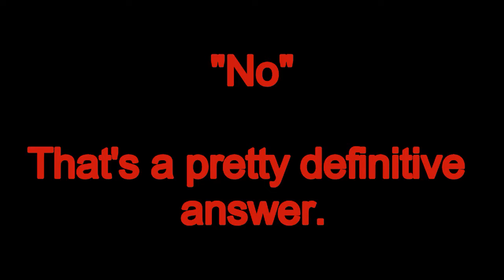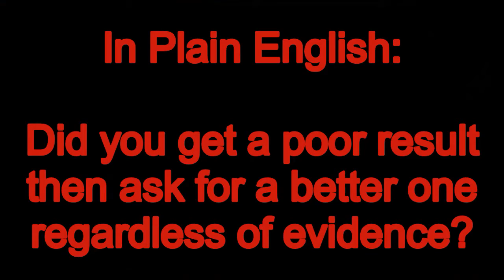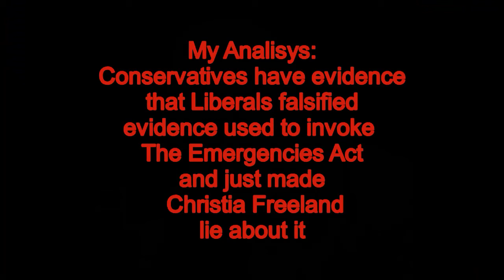Did Liberals falsify information in order to justify the Emergencies Act?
MP Motz may have caught Christia Freeland in a lie regarding the economic impact used to justify the invokation of the Emergencies Act.